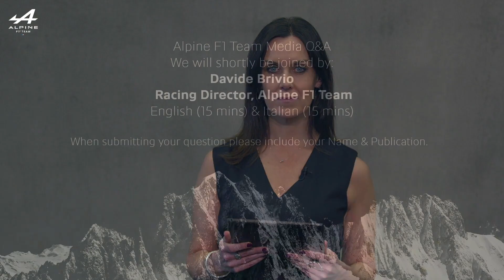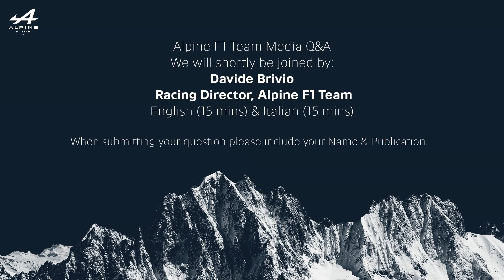Davide Brivio interview - Alpine F1 A521 launch